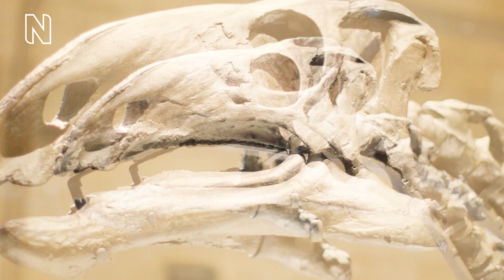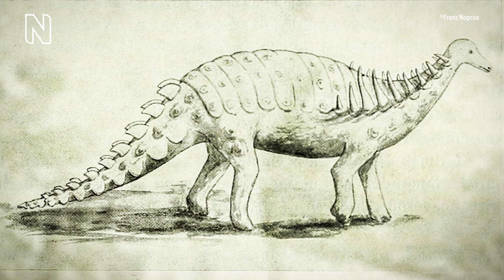Who was Franz Nopcsa? | LGBTQ+ natural history tour | Stop 1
Have you heard of the rock-star palaeontologist Franz Nopcsa? As a gay palaeontologist born in what is now Transylvania, Nopcsa is considered one of the fathers of palaebiology, whilst also working as a war-time spy and Albanian revolutionary.

This is a choose-your-own interactive tour. At the end of each video, you will be given an option to click on the tile of the object you want to learn more about next.

0:00 Intro
0:19 Who was Franz Nopcsa?
1:18 Franz Nopcsa and Bajazid Doda
2:18 Nopcsa was the first person to try and sex a dinosaur